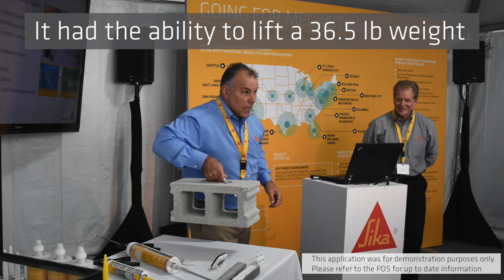Sika AnchorFix - 2 Artic Demo